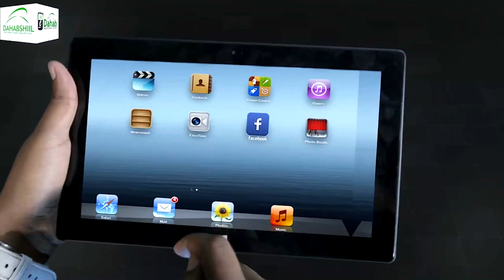Munasabada malinta ciidul fidrigq ayaa siweyn loogu dabal dagay magalada jigjiga